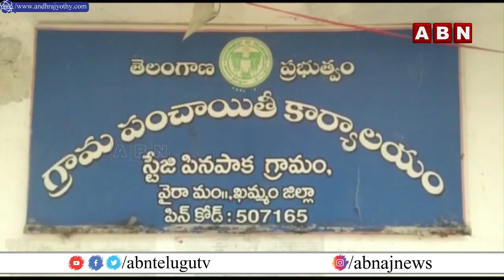ABN 360: బిల్లులు రాక గొల్లు || Telangana Gram Panchayat Sarpanch || ABN Telugu